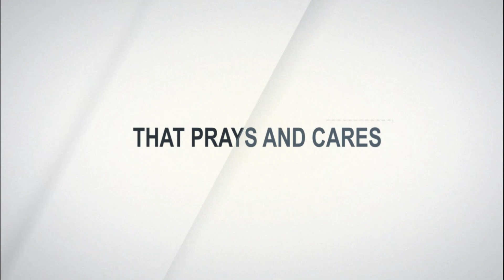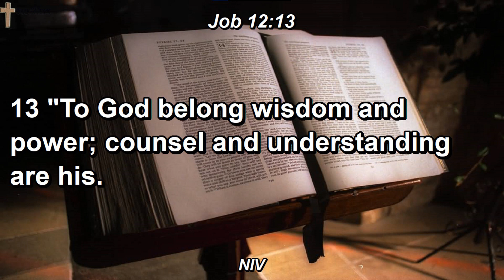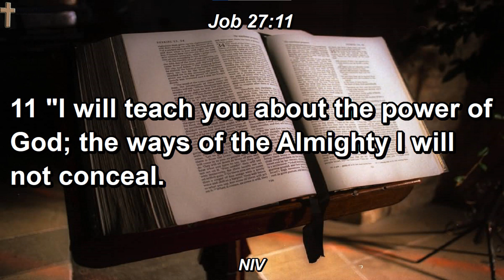|Sunday Live Service| May 2, 2021